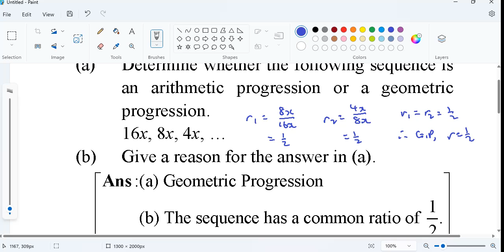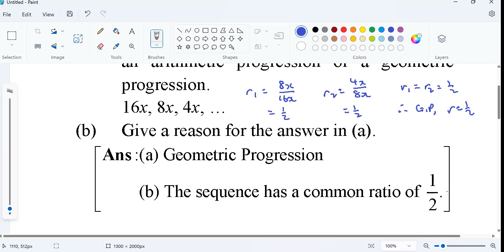F4 C5 E Problem involving AP and GP U 7 SPM 2007